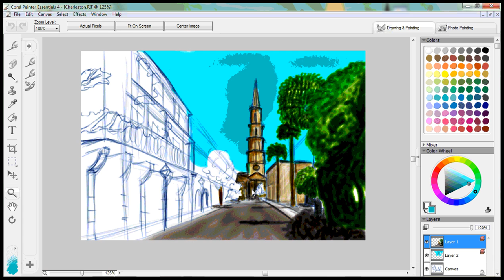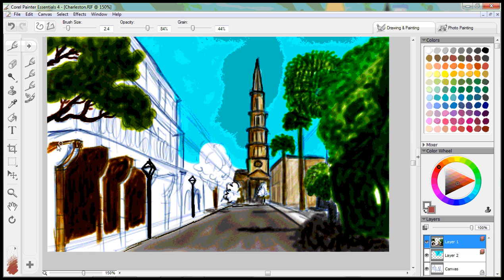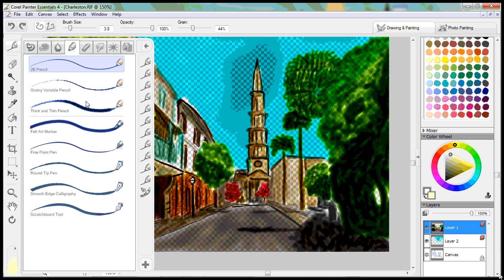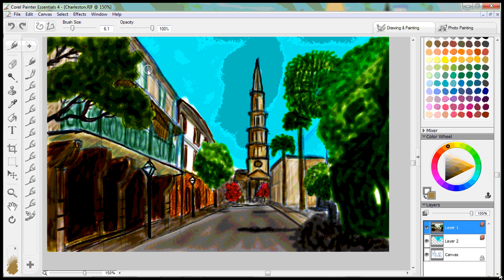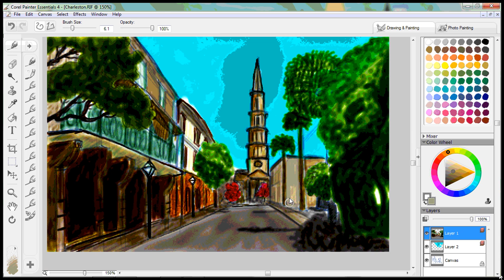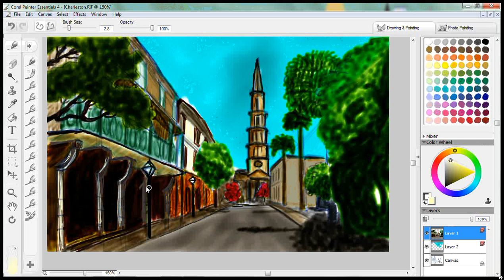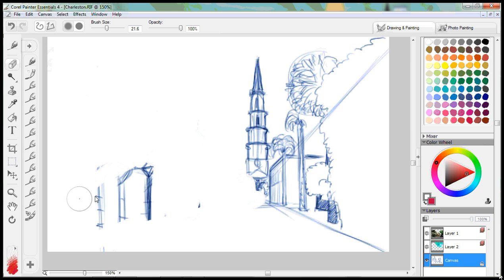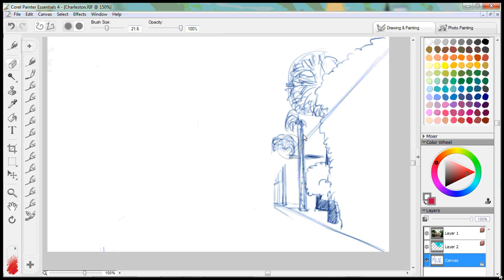Corel Charleston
First video using screen recorder. kinda rough but this is an old version of CorelPainter... I will be doing more vids of different stuff stay tuned!!! sorry I have no mic either :(